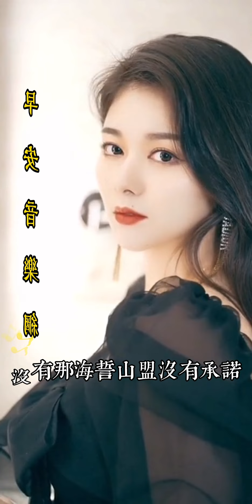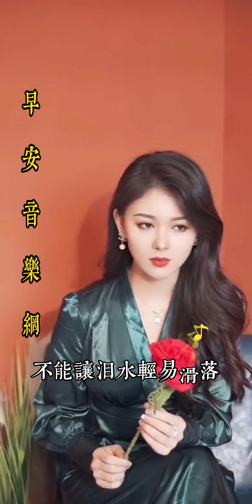林淑容【最後的擁抱】